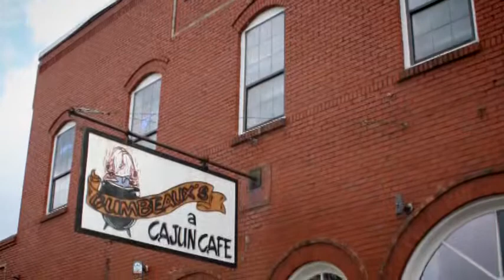Historic Preservation Month & National Tourism Week Reception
Join CITI TV as the Douglasville Historic Preservation Commission honors outstanding workers in Douglasville historic preservation and tourism.